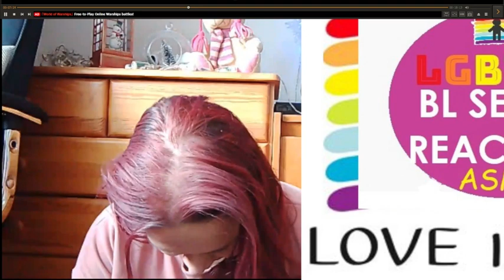Oh! My Assistant | 오! 나의 어시님 | EP.8 REACTION (without original material)